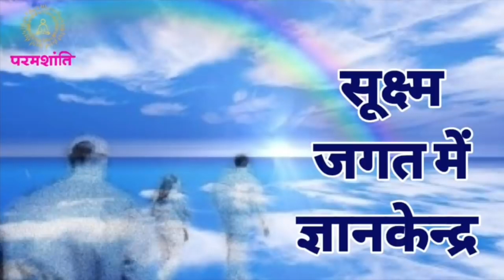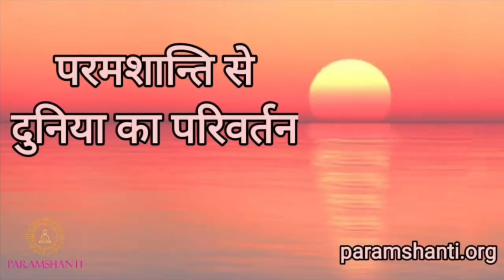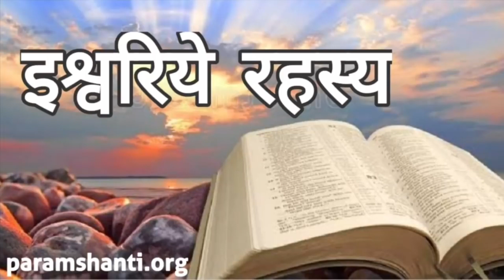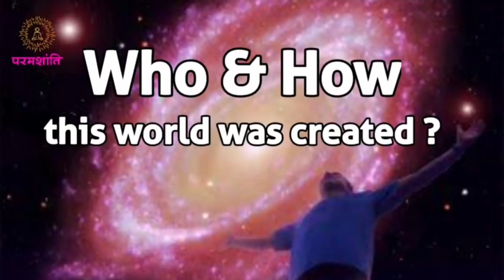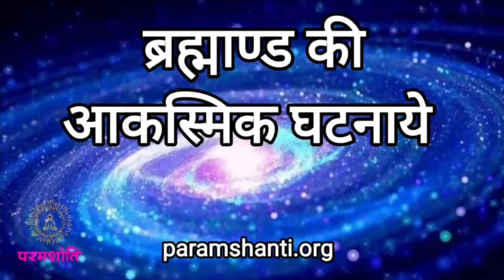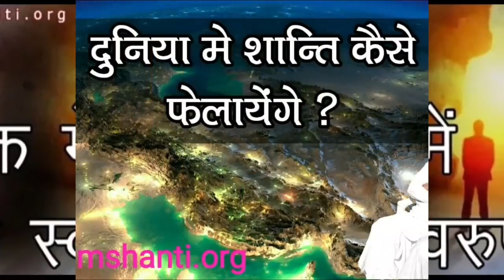काय खरचं सत्ययुग लवकरच येणार आहे! The Age of Satyuga is coming soon! By Bapuji Dashrathbhai Patel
काय खरचं सत्य लवकरच येणार आहे! The Age of Satyuga is coming soon!

परमशांति